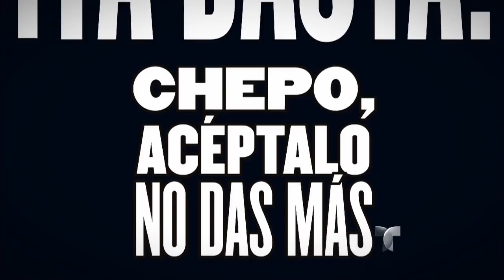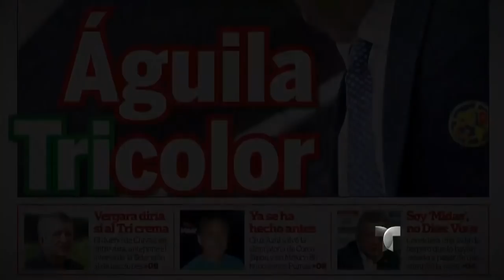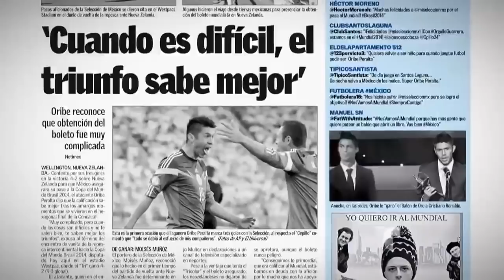El milagro tricolor del "Piojo" Herrera | Qué Momento | Telemundo Deportes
Video oficial de Telemundo Deportes. México llega a la Copa del Mundo de la FIFA Brasil 2014 por la vía del repechaje intercontinental, gracias al milagro de Miguel Herrera.